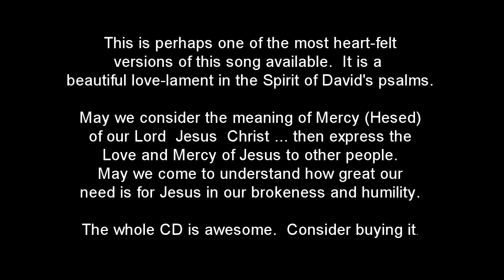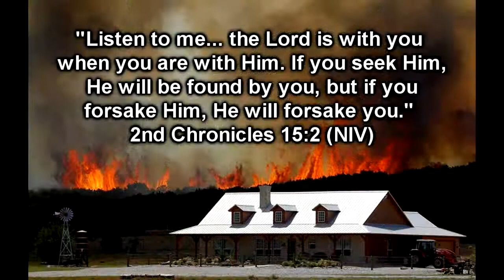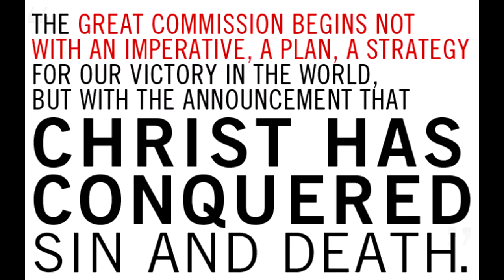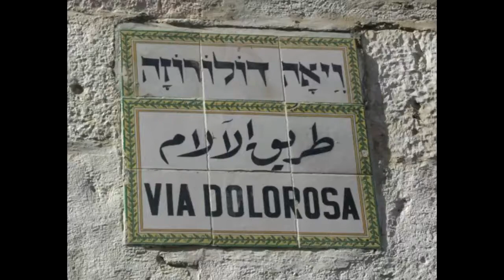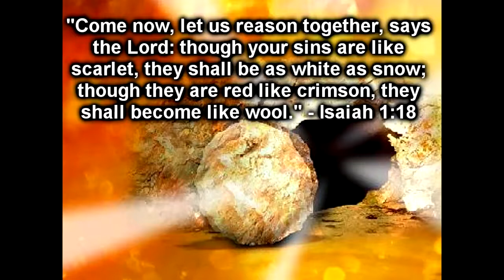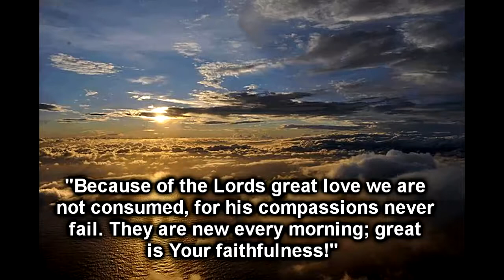Lord Have Mercy by David Proffitt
A very special worship-lament sung by one of our Church members, David Proffitt... "Lord Have Mercy." It is a song which the Holy Spirit touches me through often.  Be sure to check David's website for "You Raise Me Up" as well. He CD "I Believe God" is awesome.